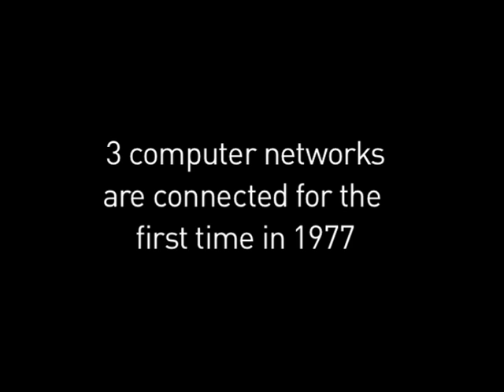Internet History part 3: Three Networks Connect for First Time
Life Online is a free gallery at the National Science and Media Museum. It explores the social, technological and cultural impact of the internet.